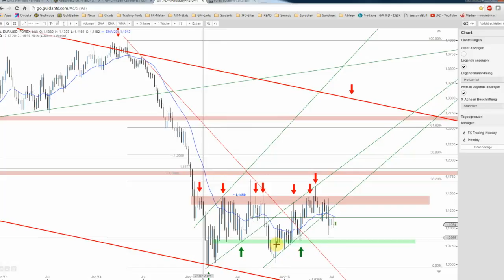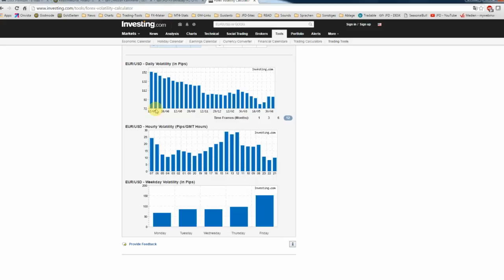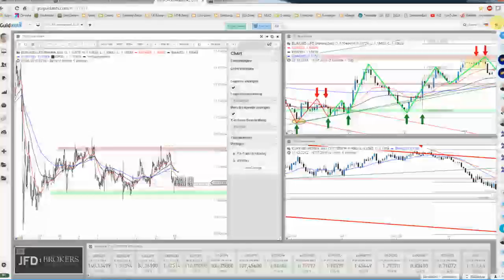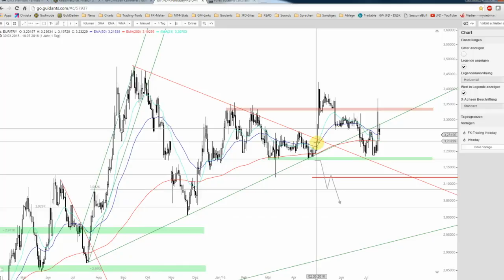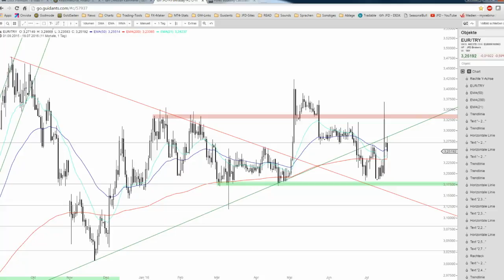JFD Devisenradar: EUR/USD und EUR/TRY zum Wochenauftakt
Beim EUR/USD hat sich aufgrund der jüngsten Schwäche eine relativ klare Lage ergeben. Dies kann man hingegen keinesfalls beim EUR/TRY behaupten, da der Putschversuch zum Ende der letzten Woche viele Fragen aufwirft.